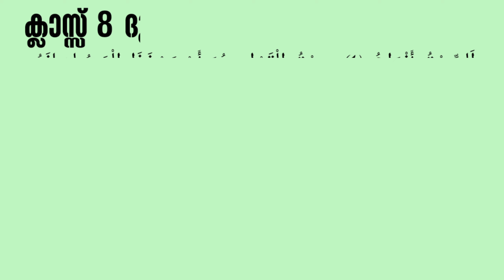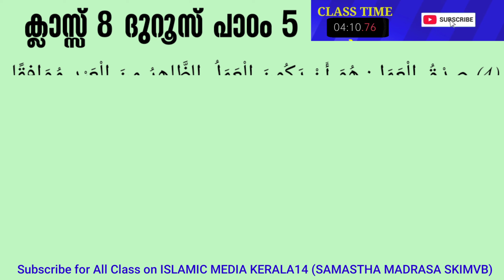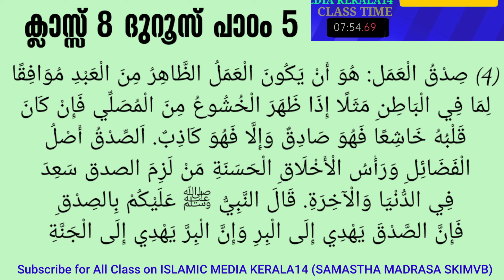CLASS 8 DUROOS പാഠം 5 പദാനുപദ അർത്ഥങ്ങൾ word by word Meaning madrasa islamic media kerala14 imkclass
CLASS 8 DUROOS പാഠം 5 പദാനുപദ അർത്ഥങ്ങൾ word by word Meaning madrasa islamic media kerala14 imk class samastha online exam video for everyone imk imk14